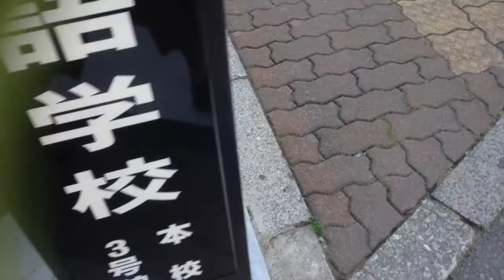LET'S GO THRIFTING! - 🌲 VLOGMAS DAY 7🌲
(we're trying to get to 1,000 subbies )

follow me around the thrift store as I try to find something to wear for my Bunka Fashion College interview!

みんながんばってね！:)
Sena aka The Hazina Girl